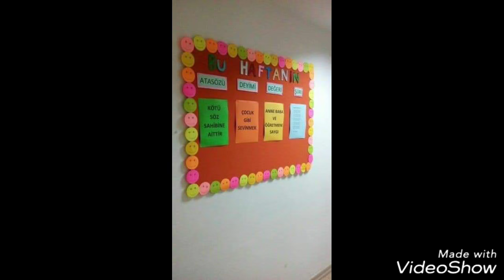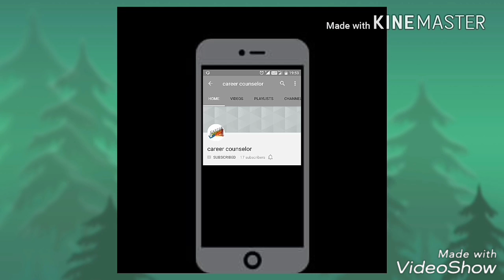Display board designer border decoration ideas for school, home, office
Display board designer border decoration tutorial for school, home, office

Display board border design ideas

School display board / notice board border decorations ideas

School display board corner border decoration DIY

Simple steps to create border for bulletine board | Display board border tutorial |

Display board border tutorial | Decorate display board border |

Display board border flower tutorial,

How to decorate School display board,

notice board border decorations ideas,

Decoration Ideas